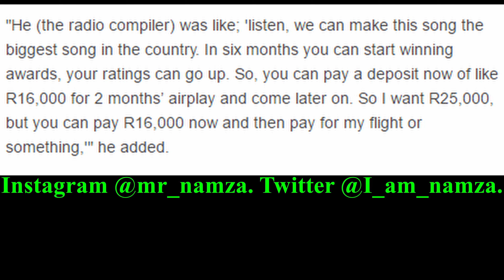Priddy Ugly asked to Pay 25 THOUSAND RAND to air his music on radio. More SABC Corruption?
Abitiouz Entertainment recruit Priddy Ugly Claims he was asked to pay 25 k to air is music on radio. Does he need to pay up or is he talented enough not to?